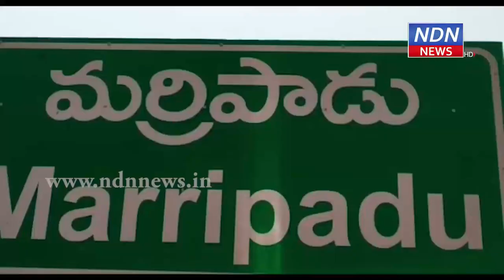మర్రిపాడులో వర్షాలు.. కుదేలైన రైతులు.. భారీగా పంట నష్టం.. - NDN News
మర్రిపాడులో రెండురోజులుగా కురుస్తున్న వర్షాలు..
కుదేలైన రైతులు.. భారీగా పంట నష్టం..
మర్రిపాడు మండలంలో కురిసిన వర్షం రైతులకు తీవ్ర నష్టాన్ని కలిగించింది. ప్రస్తుతం కోతదశలో ఉన్న మినుము పంట పూర్తిగా దెబ్బ తినిపోయింది. కొన్ని చోట్ల కోసిన పంట అంతా వర్షపు నీటితో కలిసి ముద్దయ్యింది. పొగాకు పంట పరిస్థితి మరింత దయనీయంగా మారింది. ఈ ఏడాది పొగాకు రైతులకు తీవ్ర నష్టం కలిగింది. ఆదివారం ఒక్కరోజు కురిసిన వర్షాల ధాటికి 500 ఎకరాల్లో మినుము, 70 ఎకరాలలో పెసర, 60 ఎకరాల్లో ఉలవలు, 500 ఎకరాల్లో వేరుశనగ పంటతో పాటు, రెండు వేల ఎకరాలకు పైగా పంట దెబ్బతిందని అధికారులు ప్రాథమిక అంచనా వేశారు. దెబ్బతిన్న రైతులు ఈ కర్షక్ యాప్ ద్వారా తమ పొలంలో ఫోటో తీసి పంట నష్టంపై నమోదు చేసుకోవాలని పేర్కొన్నారు.